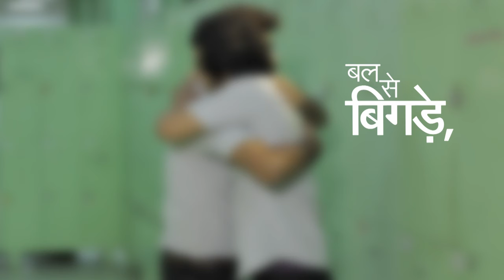Mahindra Ethiquette - All Episodes